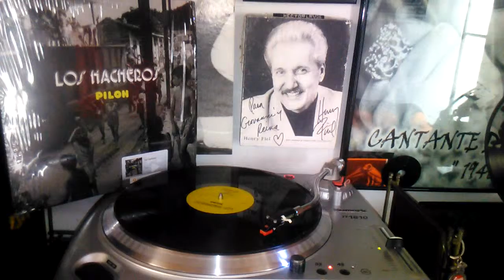PILON LOS ACHEROS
ALBUM: LOS ACHEROS PILON CANTA: HECTOR"PAPOTE" JIMÉNEZ SELLO: CHULO RECORDS AÑO: 2012 HAY LES DEJO Y AAANNNDA